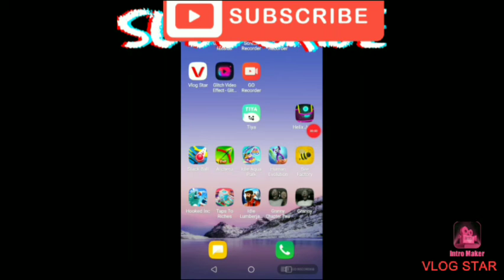So I Saw A Deer In My Neighbors Yard So i Decided To Start Recording Sub And Like To Stay Tuned!